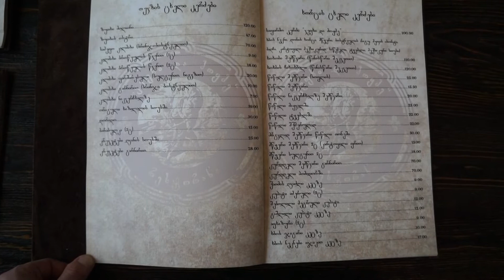Tbilisi-Frisian (Frysk)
A short video about Tbilisi in the Frisian language.